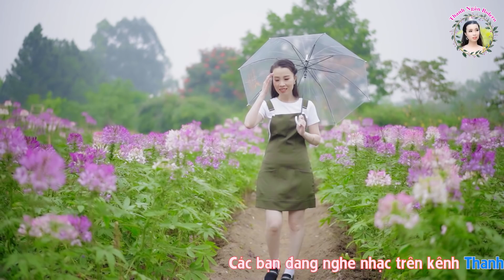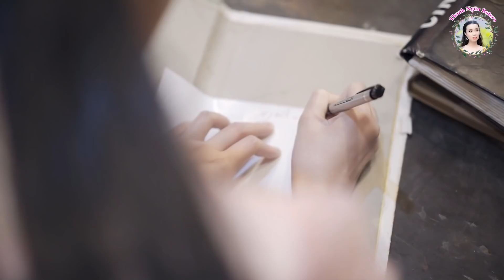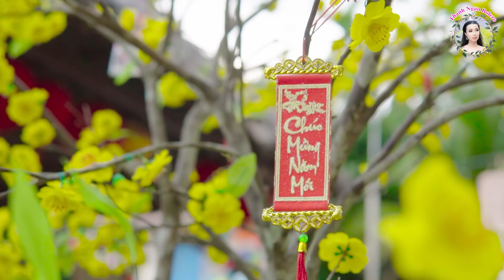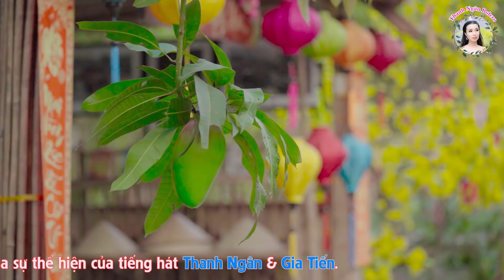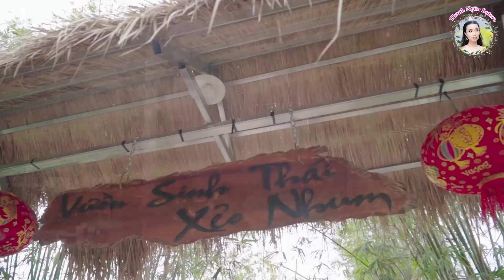16 Bài Xuân Hay Nức Nở Có 102 , Nhạc Tết 2022 Cảm Ơn, Tâm Sự Nàng Xuân - Thanh Ngân, Gia Tiến